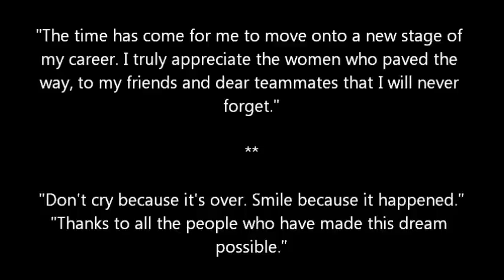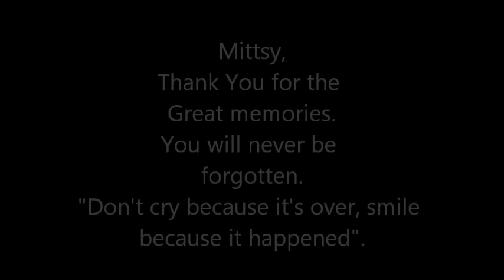Heather Mitts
A Tribute for Heather Mitts #2 of the USWNT who has decided to retire and begin a new journey.
This video is made by a fan for the fans!!